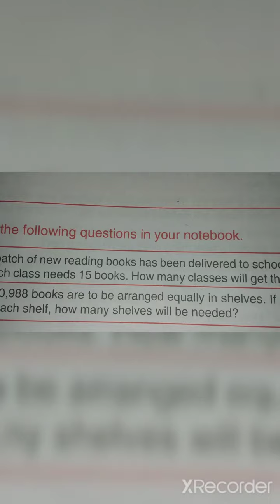Class 5 ll Maths ll Revision ll Unit 2 ll Lecture 15 ll Rajiya Pathan ll Gyanmanjari Vidyapith.